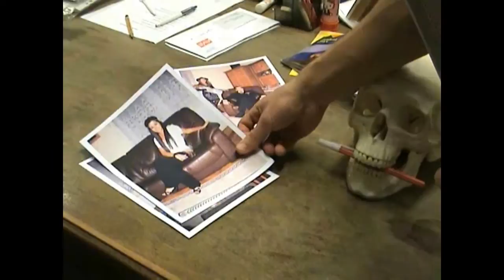13C A FILM